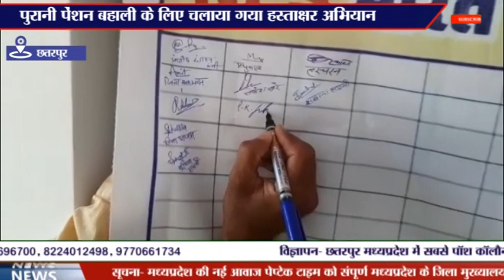पुरानी पेंशन बहाली के लिए चलाया गया हस्ताक्षर अभियान